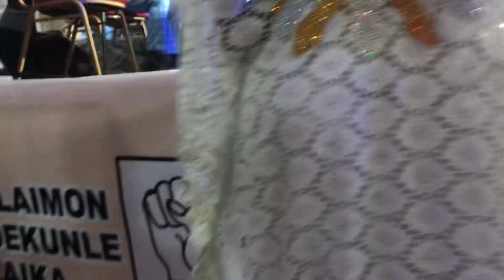QUIBLA 2 PERFORM NEW FUJI MUSIC FOR OLAYINKA SOLOMON OGO MUSHIN AT BIRTHDAY PARTY